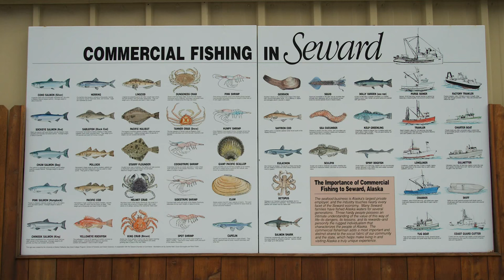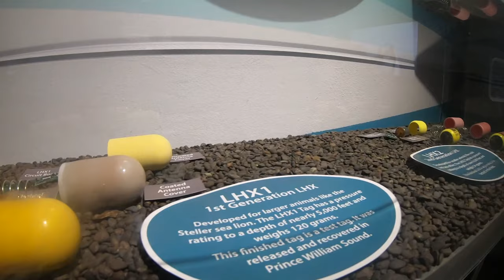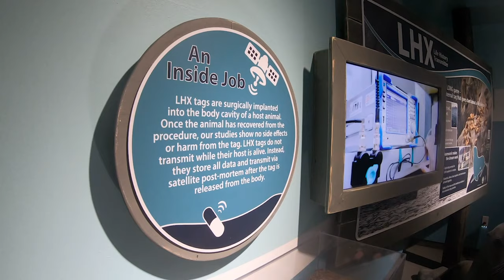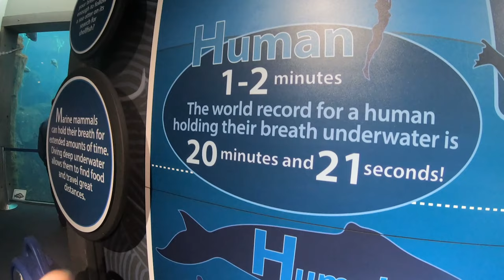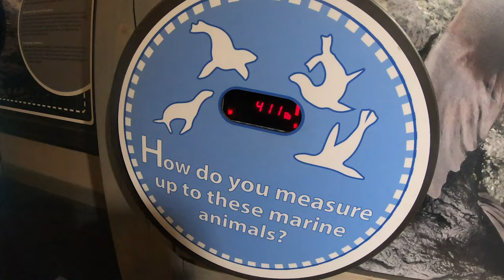Seward Alaska || Top 5 things to do in Seward (One day itinerary)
Today's adventure is taking us to  beautiful coastal city in southern alaska called seward. We spent the first day by the fishing port watching seagulls fight over seafood leftovers, exploring the shops by the water and learning about sealife at the alaska sealife center.

Seward is the gateway to the kenai fjords national park where one can take a  hike up to exit glacier or up to the Harding ice field for a bit more of a challenge.